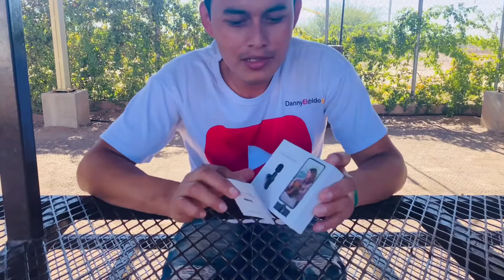Juguete para grabar mis videos ( Soy DannyElchido ✌️ )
Qué tal queridos amig@s sean bien venidos una ves más al canal espero les guste este video me eh comprado este nuevo juguete para mis videos y si realmente funciona pienso que si me va a servir de mucho y nuevamente les digo muchas gracias por suscribirse al canal del Chido mas chido le invito que se den una vuelta a estas páginas que tengo vinculadas por aquí saludos desde Baja California próximamente les traeré nuevas aventuras de viajes comidas mercados centros entre otros lugares como la playita que ya hace falta una buena aventura los quiero en este si puedes dejar tu comentario

escríbeme al Correo...